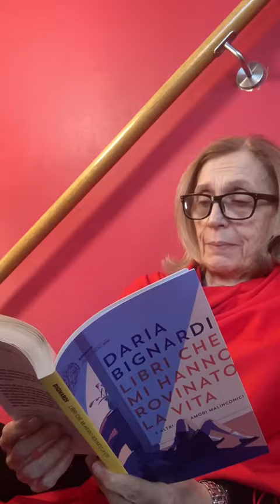I libri di marzo (2/3)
"Libri che mi hanno rovinato la vita" di Daria Bignardi (Einaudi editore).
Le parole Daria Bignardi: “Questo è il libro nuovo. Parla di me attraverso i libri che mi hanno rovinato la vita. S’intitola proprio così: Libri che mi hanno rovinato la vita e altri amori malinconici. Parla del piacere di star male, degli anni attorno al 1980, degli amici e fidanzati tossici che avevo allora, della mia doppia vita, di malinconia. Parla dei libri, delle poesie, dei film che ancora non so se mi hanno condizionato, esaltato o spiegato qualcosa di me. È un libro piuttosto denso, anche se lo sapete come scrivo io, che alla fine mi fa ridere tutto.”